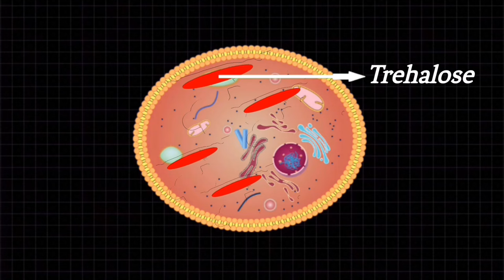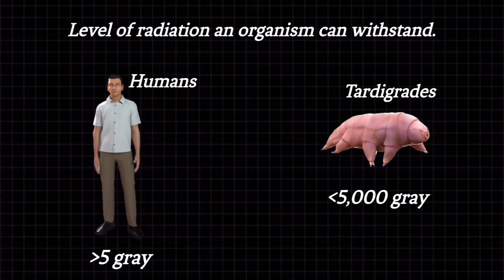Meet The Toughest Creature On Earth || TARDIGRADES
In the year 1773, a German pastor and zoologist named Johann August Ephraim Goeze, was examining samples of water from a rooftop gutter. Surprisingly, he came across some mysterious microscopic creatures. These creatures will eventually become the most resilient and toughest creatures on planet earth. These creatures are tardigrades, also known as water bears. Tardigrades are microscopic animals, typically measuring around 0.1 to 1.5 millimeters in length. They can survive in almost all of the harshest conditions on Earth, from the deep sea to the highest mountain peaks, volcanoes, and even in the vacuum of space. They exhibit an incredible range of resilience to environmental conditions that would be fatal to most other life forms. They have existed on planet earth for over 500 million years. They have been able to survive all the 5 mass extinctions in the history of planet earth.

No infringement of copyright is intended. Please get in touch with me via the email shown in the "about" section of my channel if you are the copyright owner of any materials used in this video, or are authorized to act on behalf of the owner,  To remind me of a forgotten credit that needs to be given to the owner.